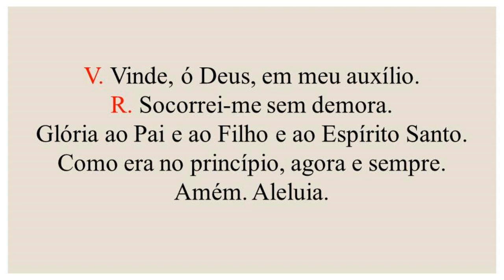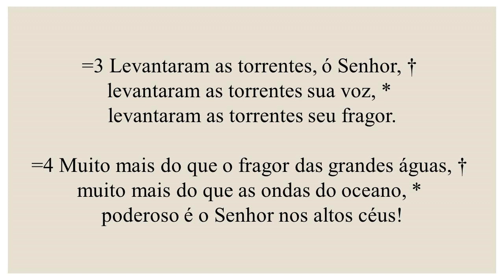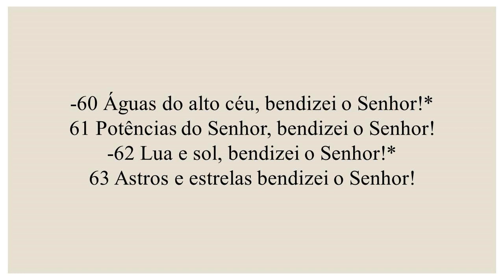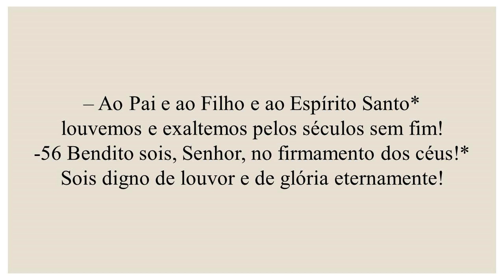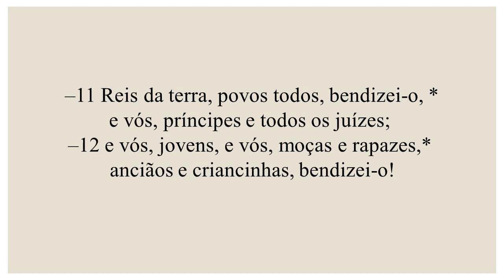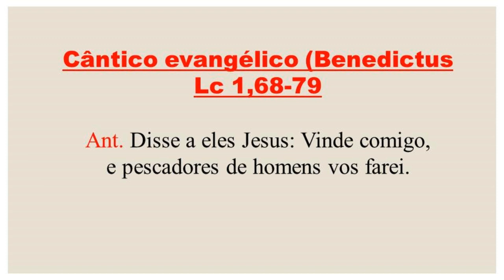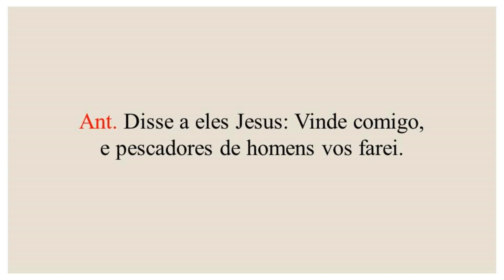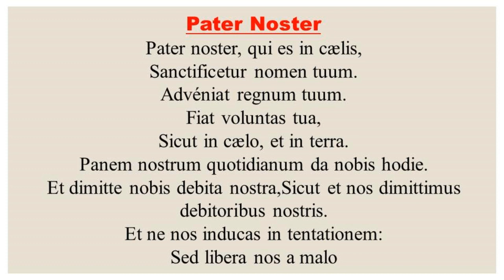Laudes- 24 de Janeiro de 2021| 3ª Semana do Tempo Comum| 3ª Semana do Saltério